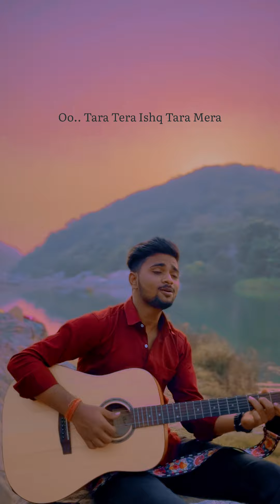Satranga song || Arijit Singh || guitar cover songs || sg music || trending songs